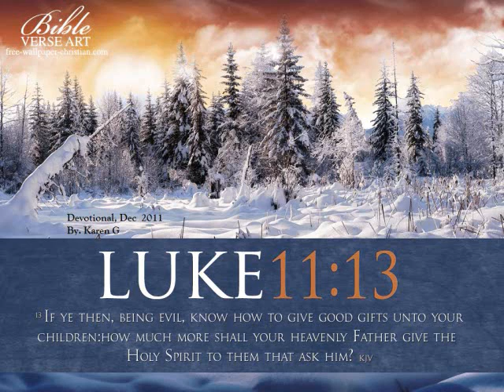Daily Devotional Dec 14 2011, Fight.wmv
Daily Devotional Sunshine Note, By Karen G